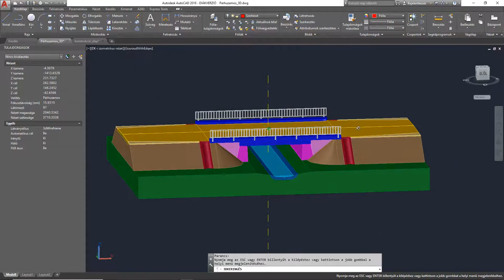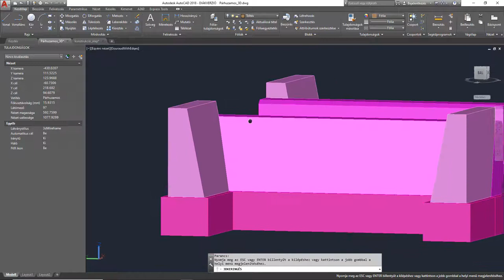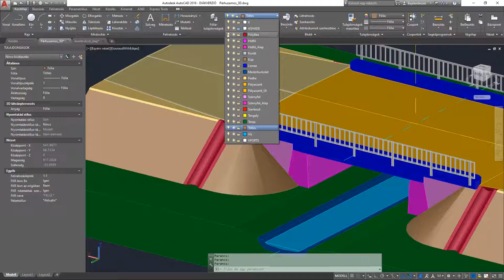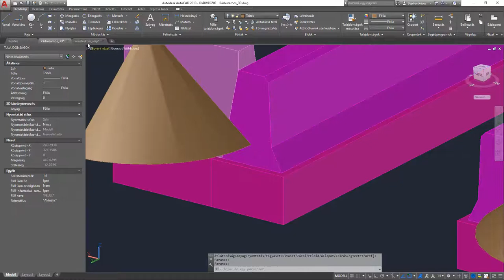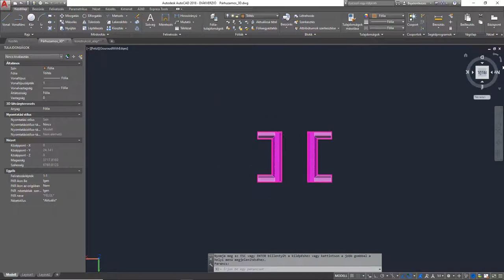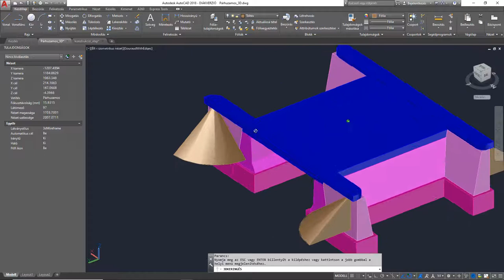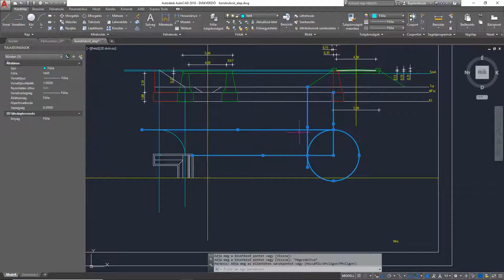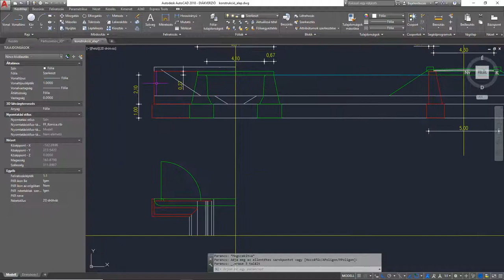10 - Párhuzamos szárnyfal szerkesztés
A videó az Erdészeti utak építése c. tantárgy vasbeton hídtervezés beadandó feladatát támogatja és elsősorban az Erdőmérnöki szak hallgatói számára készült.